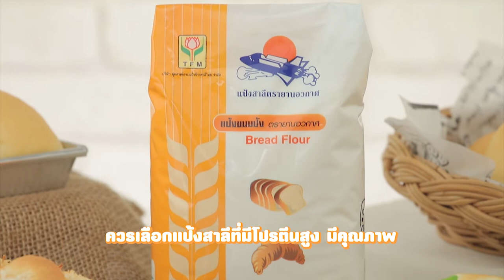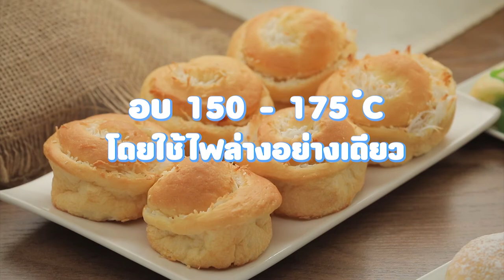ายการ "อดเปรี้ยวกินหวาน" อ.ยิ่งศักดิ์&ครอบครัว ขอเสิร์ฟความอร่อย EP.206 [1/3]